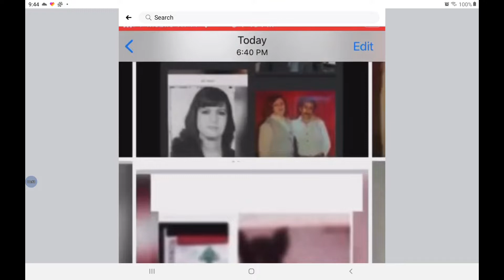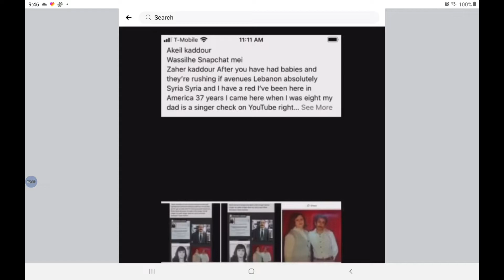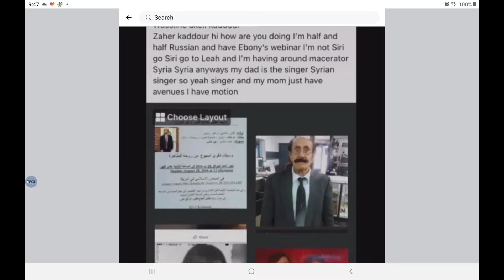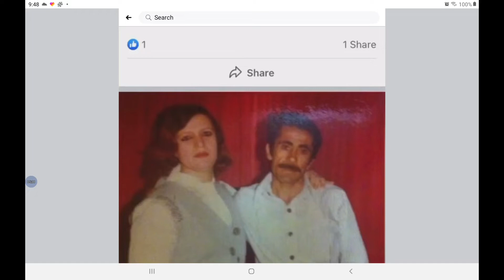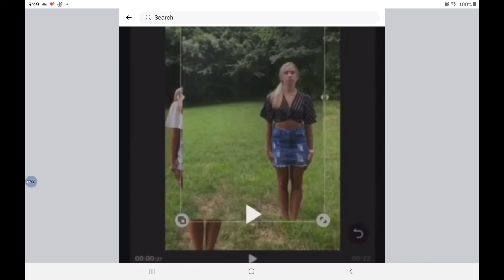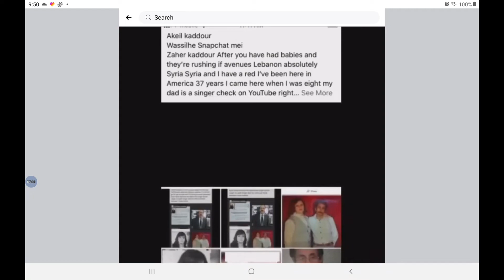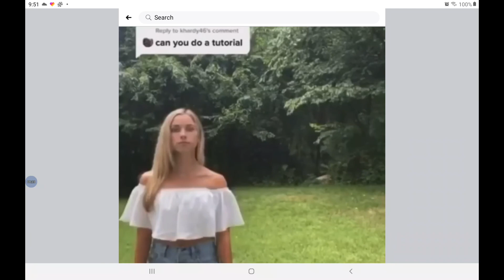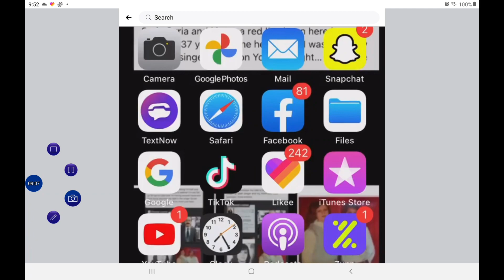January 30, 2021(1)